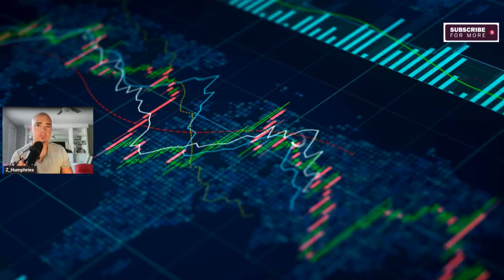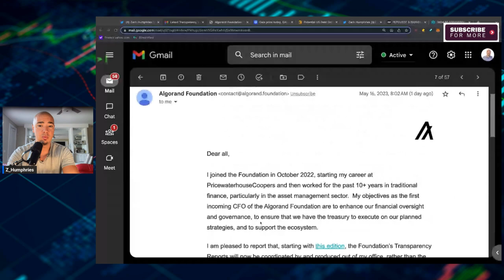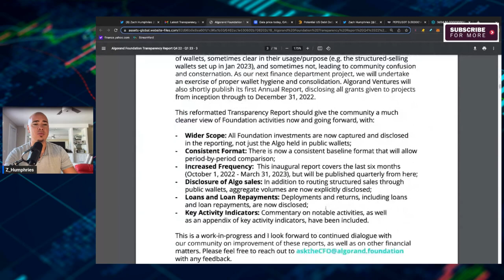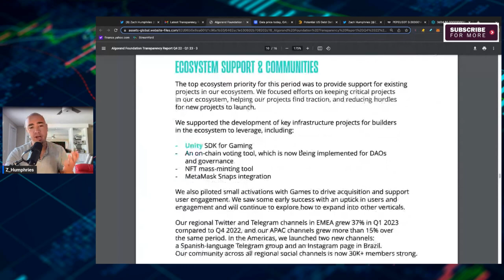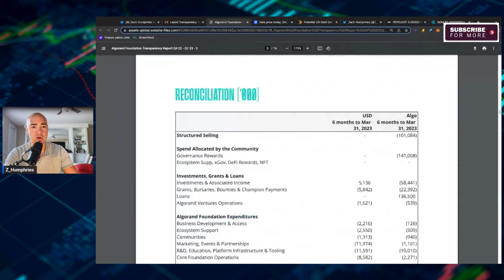ALGORAND CFO Has a "Must-Hear" Message for Investors